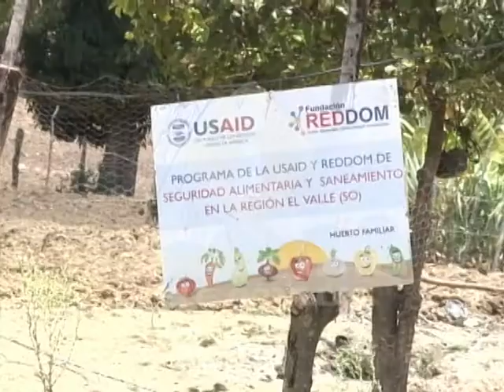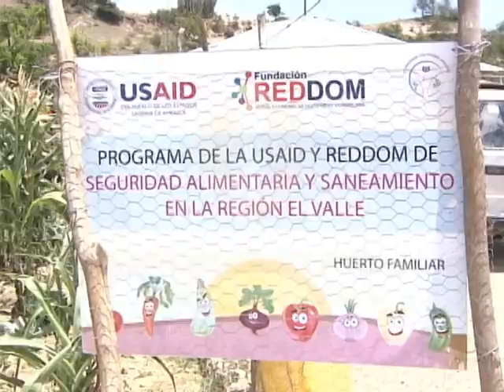USAID transforma la vida de cientos de personas en las regiones del Valle Suroeste y Noroeste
La Agencia de los Estados Unidos para el Desarrollo Internacional USAID a través de su programa Seguridad Alimentaria y Saneamiento ha transformado la vida de cientos de personas en las regiones del Valle Suroeste y Noroeste.